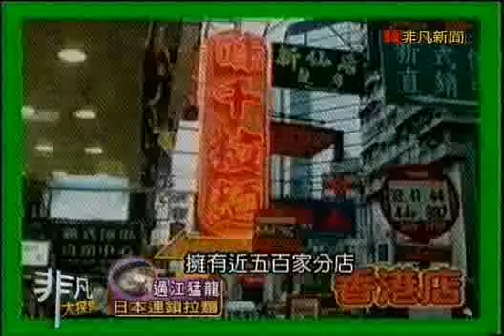非凡大探索_過江猛龍_日本連鎖拉麵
台灣人賣日本豚骨拉麵,全球連鎖逾500家
【味千拉麵(南京本店)】
推薦菜：豬軟骨拉麵 230元
台北市大同區南京西路43號